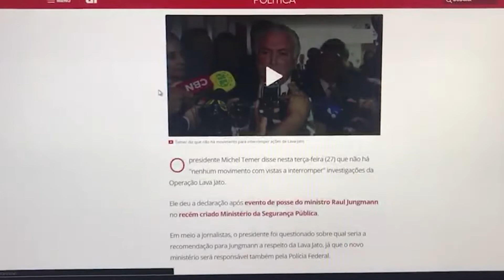MUDANÇAS NA POLITICA